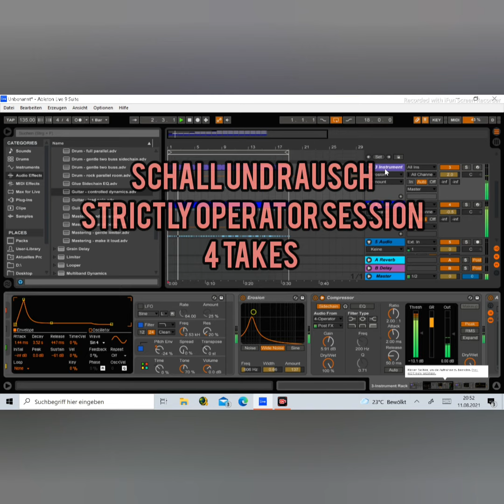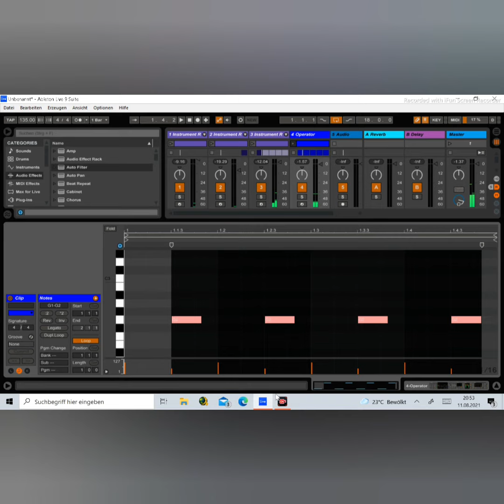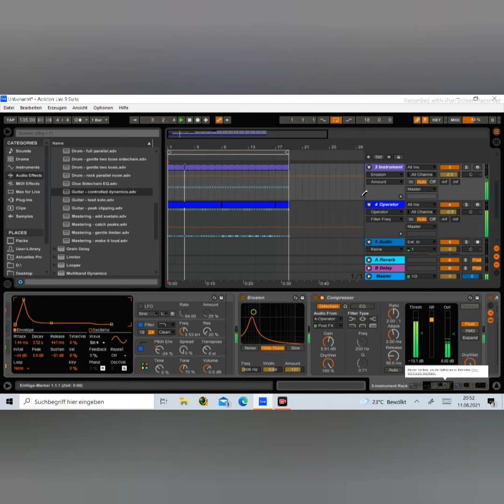Schall und Rausch - Strictly Ableton Live "Operator" dynamic sound design 4 takes electronic session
der Ableton "Operator "FM Synthesizer in Szene gesetzt.

mein Absoluter Lieblingssynth für live Sessions.

4 Takes, jeweils etwas unterschiedlich effektiert, automatisiert und gemixt. Das Arrangement bleibt in jedem Take weitestgehend unverändert.

Sämtliches Tonmaterial hat als Basis einen Operator Synth, absolut Samplefrei.